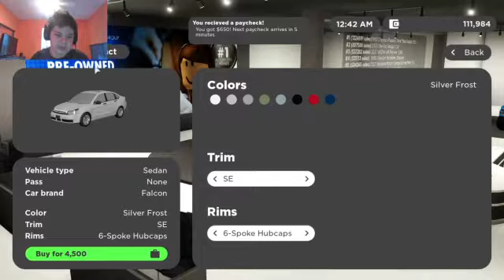(FULL GUIDE) Roblox Greenville update!!